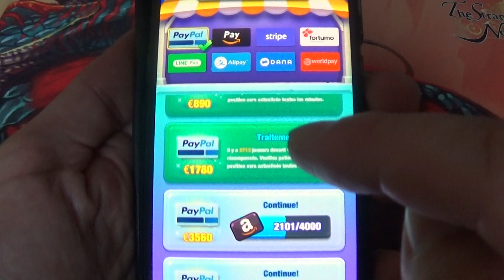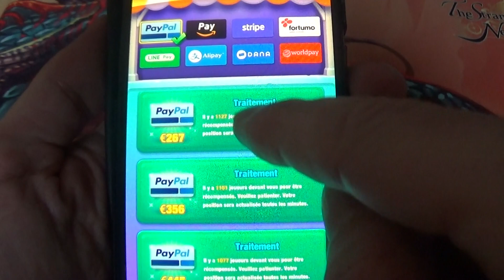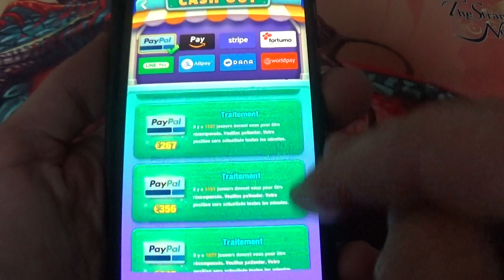Water puzzle master : niveau 1088 et 11 bouteilles possibles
( Attention car cette application ne me parait pas fiable, j'ai fait une vidéo d'explication après 2 mois d'utilisation que vous trouverez au lien ci-dessous

Je vous propose mon point journalier au 7ème jour de l'utilisation de l'application Water Puzzle Master.

J'ai dépassé le niveau 1000, la difficulté augmente et je vous communique aussi mes classements dans les retraits de gains.